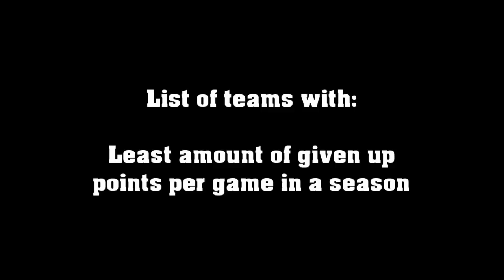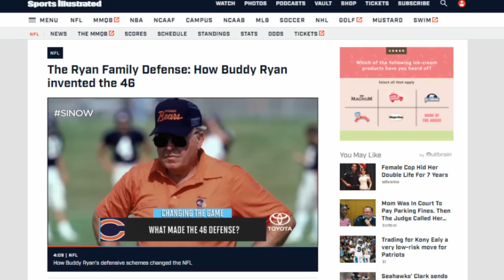Meet The GREATEST Defense You've NEVER Heard Of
The 1977 Falcons are statistically the most dominant defense ever. Yet they are pretty much unknown. They stack up against any defense in the history of the NFL and it's unbelievable they aren't more recognized.